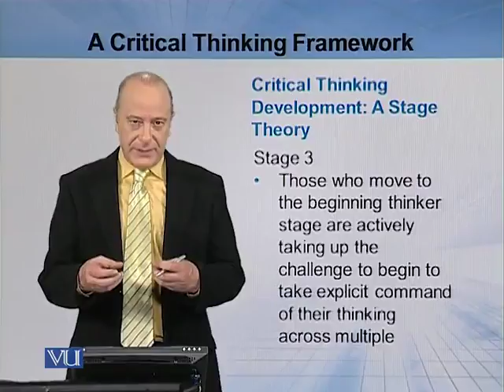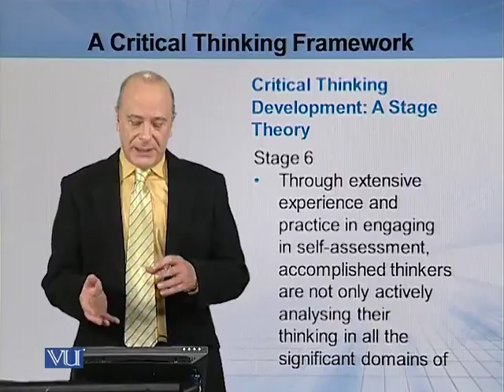EDU406_Topic046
EDU406 - Critical Thinking and reflective Practice
Topic: 46